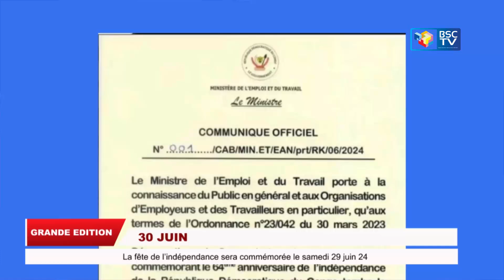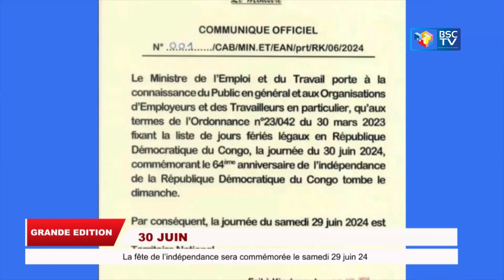EN RDC, APRES LE POUVOIR C'EST LA PRISON